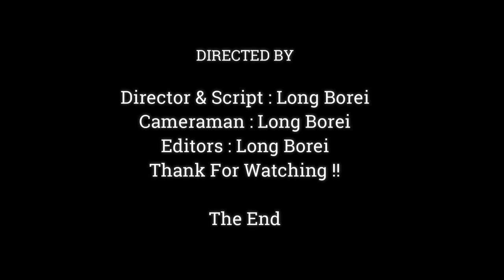Mother Monkey Jane Is The Best Mom, Jane Give A Good Taking Care To Newborn Jody.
Dear all Value Visitor, This Videos We Want To Show You About , Mother Monkey Jane Is The Best Mom, Jane Give A Good Taking Care To Newborn Jody.